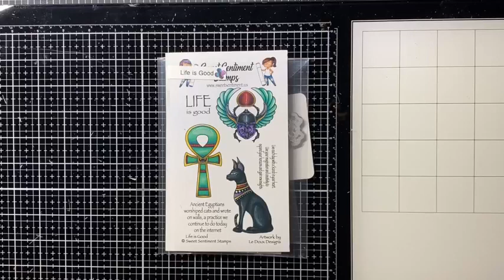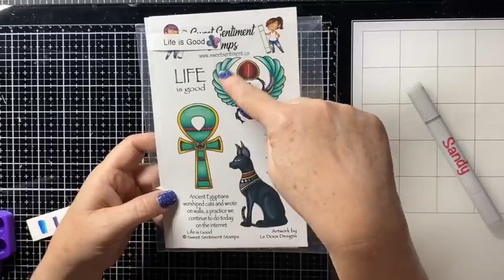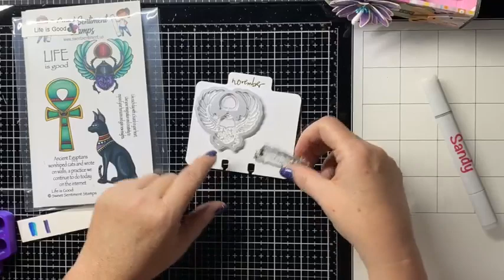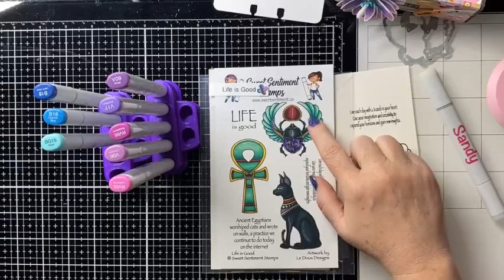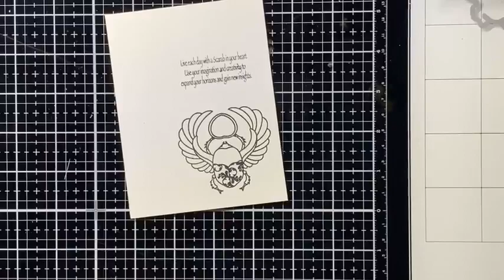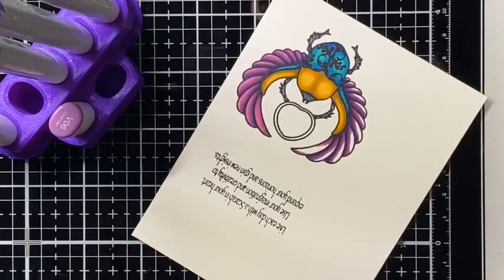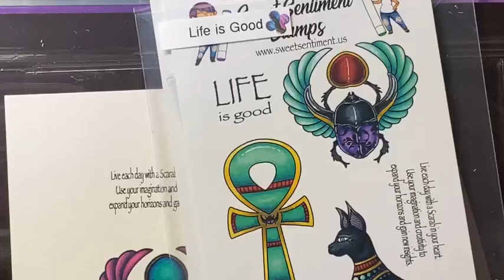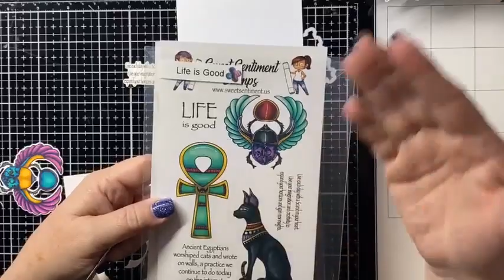Life is Good! That's the stamp set we are coloring from today & creating a Memory Dex card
Today I wanted to color the Scarab from the Life Is Good! stamp set from Sweet Sentiment Stamps and then create a Memory Dex divider card... come join me for some coloring/crafty fun!
I'm using Copic Markers, here are the colors I'm using:
Y28, Y26, YR23, Y23
N9, N6, N4
B18, B16, BG15, BG13
V09, V17, RV66, V06, RV55

I love mixing color families... join me to see how beautifully they mix together.
Happy Coloring!